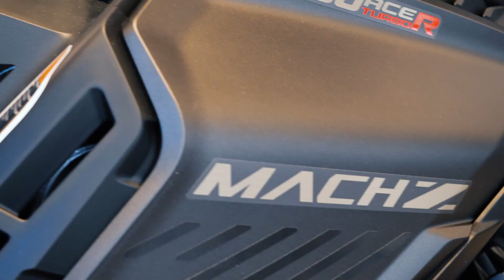À quoi sert la suspension Smart shox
La première légende d'une longue série, le Mach Z étdition spécial de Ski-Doo! Assistez aux premières loges de la préparation de la motoneige chouchou de 2022